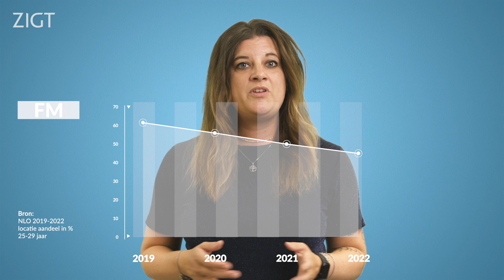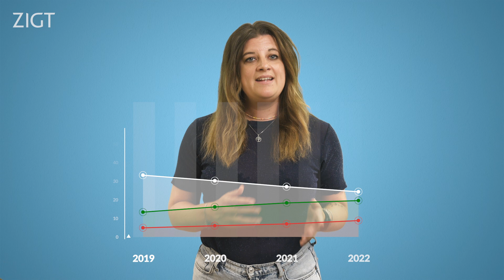Radioconsumptie: hoe ziet het radiolandschap eruit?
Uit onderzoek blijkt dat we weer steeds vaker naar radio luisteren. Als adverteerder is het daarom belangrijk om op de hoogte te blijven van de ontwikkelingen in het radiolandschap. In deze video verkennen we het actuele radiolandschap, inclusief het verschil tussen FM en DAB+, en bespreken we welke ontwikkelingen het medium relevant houden.

Elke twee weken duiken we dieper in een actueel onderwerp in de mediawereld en delen we gratis onze inzichten. Ben je meer een fan van podcasts? Ontdek dan onze boeiende podcasts over media, marketing en professionele groei op

Vragen over de video of kom je graag met ons in contact?

Over ZIGT
ZIGT is het meest onafhankelijke media & performancebureau van de Benelux.

Wij staan voor onafhankelijk advies en een visie die bijdraagt aan de strategie en groei van onze klanten. We nemen de vrijheid om verder te kijken dan media alleen. Media alleen is niet de oplossing tot groei, maar onderdeel van marketing- en salesvraagstukken. Succes wordt geboekt als het hele speelveld wordt overzien, ook als je niet overal zelf de uitvoering van doet. Dat is de uitdaging die wij aangaan. Daarmee groeien onze klanten en groeien wij zelf.

Wij zien het als onze opdracht om businessdoelstellingen om te zetten in de beste marketing- en mediastrategieën en die te laten werken met de inzet van onze teams en technologieën. Onze onafhankelijkheid – dat wil zeggen geen prestatieafspraken met media – maakt ons uniek en volledig objectief en transparant.

Ons team van hooggekwalificeerde experts en specialisten werkt vanuit onze vestigingen in Hoofddorp en Brussel. En vanuit Utrecht, waar Created First is gevestigd. Created First is als performance marketingbureau onderdeel van ZIGT en richt zich op social performance oplossingen voor start-ups en scale-ups.

Volg ons ook op onze social media kanalen!